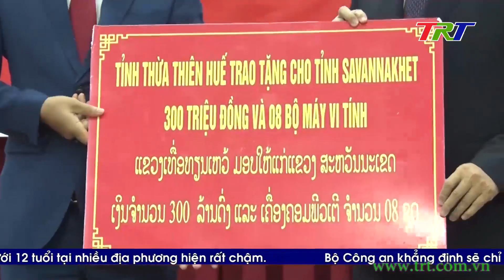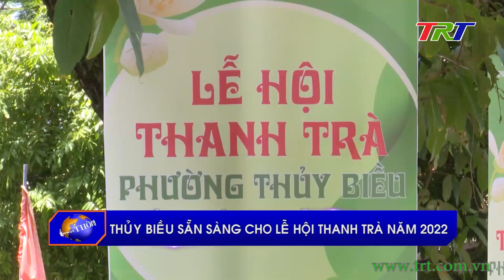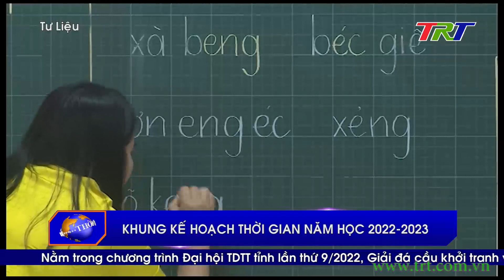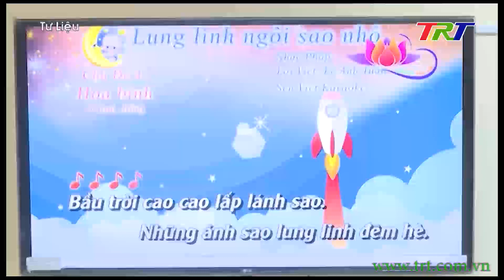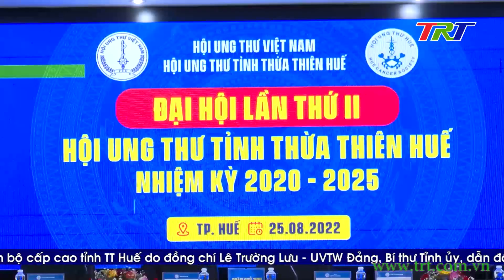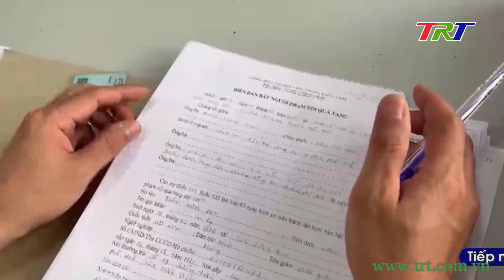Chương trình Thời sự - tối 25/8/2022 (Thứ Năm)